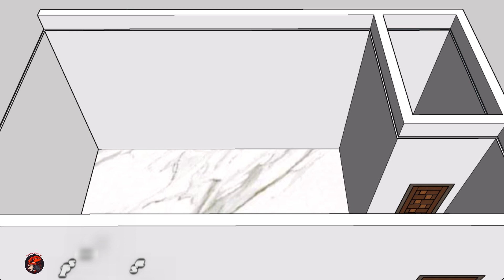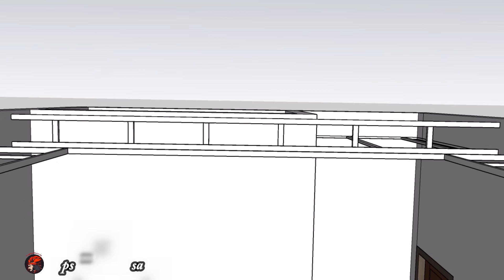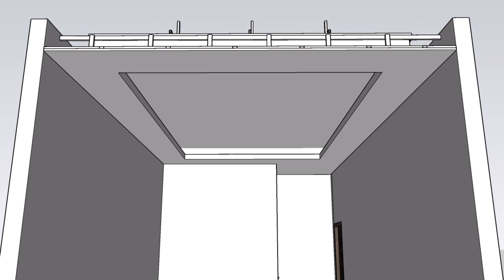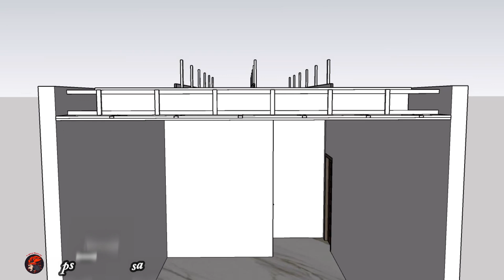simple ceiling designs for living room||drywall installation step by step#falseceiling#dropceiling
in this vidio,you will learn how to make and install false ceiling or suspended ceiling using gypsum board(dry wall)simple false ceiling designs#Gypsum Makassar#false ceiling designs for living room